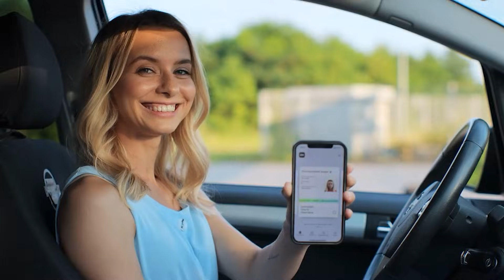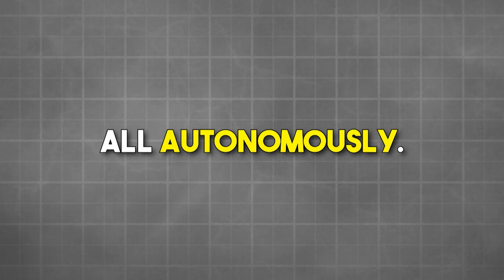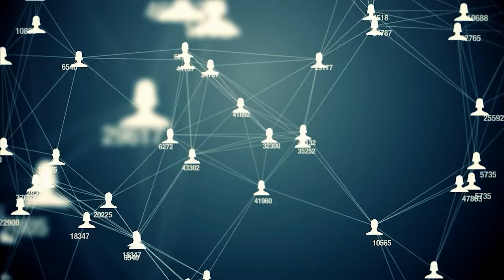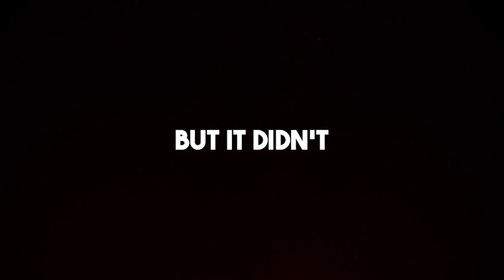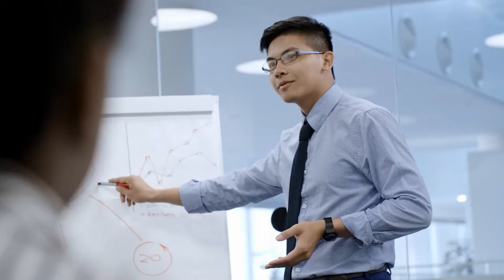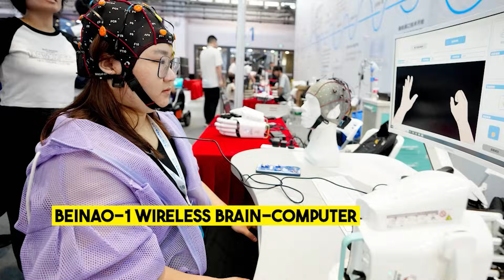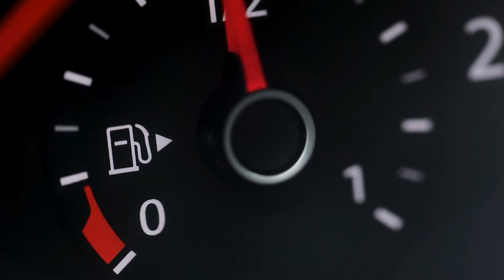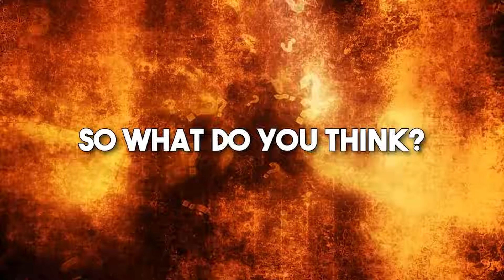China’s Top 10 Mind-Blowing Inventions of 2025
Dive into the 10 mind-bending innovations that make China 2025 feel like a portal to the next 50 years of technology. From AI judges to an artificial sun, this video breaks down how one country is speed-running the future while the rest of the world is still catching up.

What you’ll see in this video:

- Super-App Running Your Entire Life
- 20-Story Robotic Vertical Farm
- AI Judges and Smart Courts
- Quantum Communication Satellites
- City-Scale Drone Swarms (15,947 Drones)
- Pilotless Flying Taxis in Regular Service
- Humanoid Factory Workers at Scale
- Nationwide Brain-Computer Interfaces for Patients
- Battery-Swap EV Civilization
- The Artificial Sun (EAST Reactor)

If you love deep dives into real-world sci‑fi tech and how it’s quietly changing everything, this video is for you.